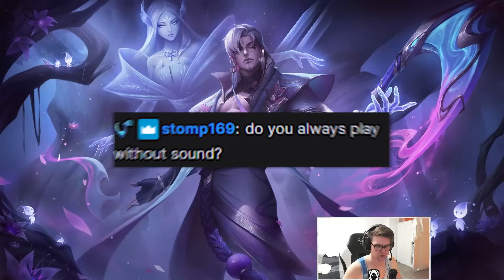IF YOU GET AUTOFILLED, DO THIS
I got autofilled and tested the lethality Caitlyn. Is it still good?